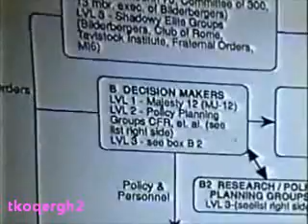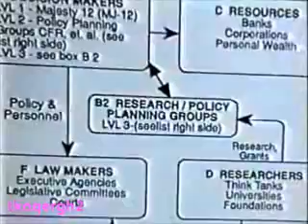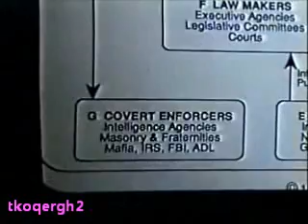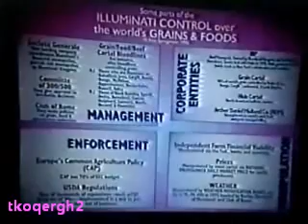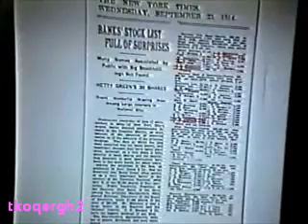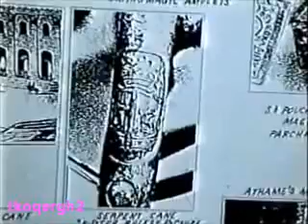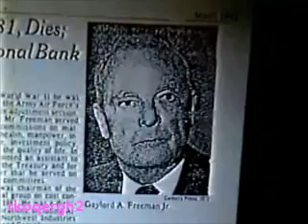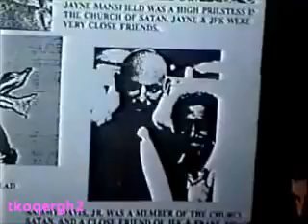Fritz Springmeier: The Top 13 Illuminati Bloodlines And Their Mind Control [7of11]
The infrared signature for comet Elenin suggests the electrical charge Elenin is carrying is so large that when the comet dumps its capacitance, the resulting photon flare up will engulf the Earth as the Earth passes through the tail or between the sun and Elenin. The evidence is in Nasa's google sky infrared image of Elenin. When Elenin was 14 AUs away on June 14, 2007, Nasa photographed the comet when they took the infrared image for google sky. The infrared image indicates Elenin's infrared electrical signature is 17 million miles across with xray jets extending over 100 million miles from Elenin. Elenin will pass the Earth at 21 million miles. When Elenin flares and dumps its electron load (electricity) to the sun, the photon flash will be so great that it will instantly turn everything on the Earth's surface into light. Don't worry though. There is a lot more action before we evaporate.

Elenin's enormous EM field produced from its electron pillaging throughout deep space should cause earthquakes with magnitudes of 10 or greater so that the Earth will ring with seismicity prior to photon bombardment. As you can see, Elenin is quite different than any other object ever encountered and publicly acknowledged by Nasa. There is no other object in space that humans have identified that has an electric signature like Elenin. This is why the governments of the world are building bunkers deep within the Earth. This is why the seed vault was built in Greenland. This is why the US government is spending like there is no tomorrow. This is why our weather is changing now. This is why we have civil unrest around the world.